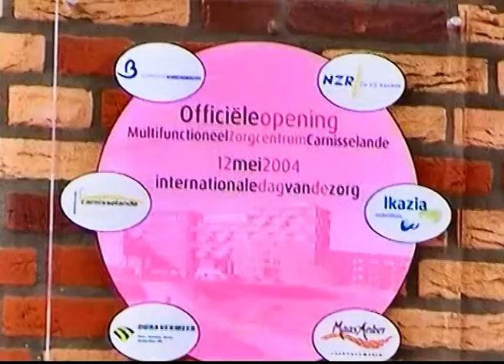Opening Medischcentrum Carnisselande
De opening was op 12 mei 2004, dus voor Carnsselande al een heel eind terug in de geschiedenis.  Wethouder Ett  Schoehuizen en commissaris van de Koningin Jan Janssen  zijn te zien als sprekers en samen met burgemeester Thieu  van de Wouw komen ze in actie bij de openingshandeling.